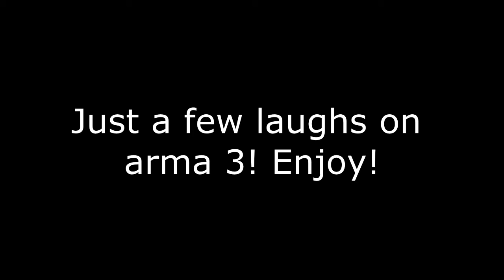ARMA 3 Funny moments!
Just some Arma 3 Fun, with some randoms, on the 1944 Mod and vanilla arma 3 King of the Hill, If you guys liked the game footage, and would wanna see more please let me know!  I